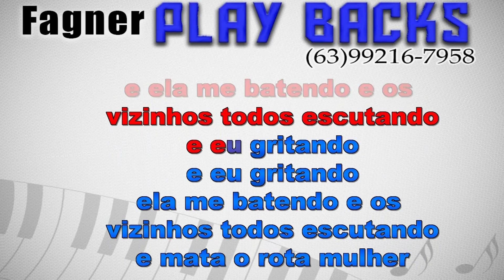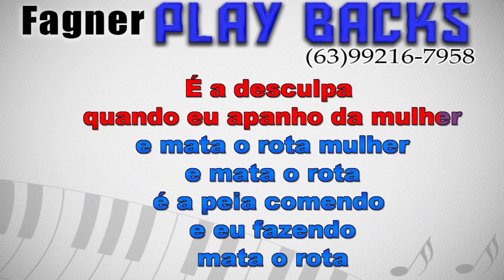Karaokê Mata o Rato - Chacal